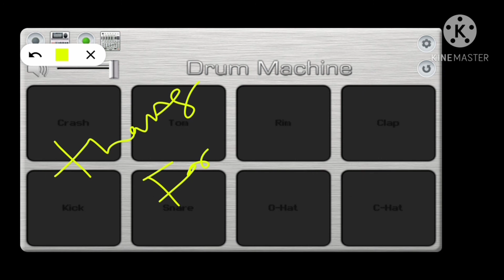Apasara se premaku mobile octapad|| Piano cover|| Babu nayak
Apasara se premaku mobile octapad

created

             by

                  Bapi nayak

              THANKS